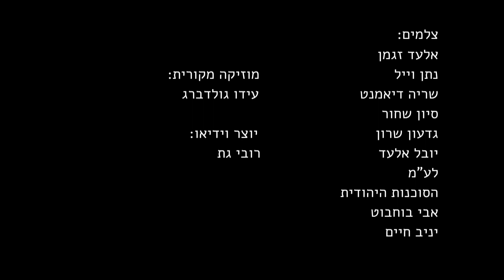וידיאו עבור משרד העלייה והקליטה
אירוע שליחים של משרד העלייה והקליטה.
יולי 2023
מוזיקה מקורית עידו גולדברג